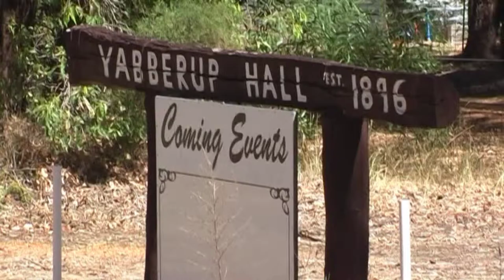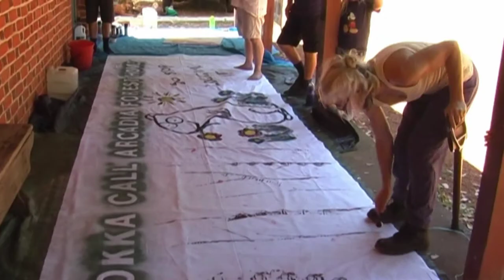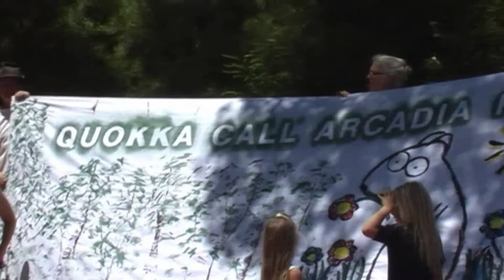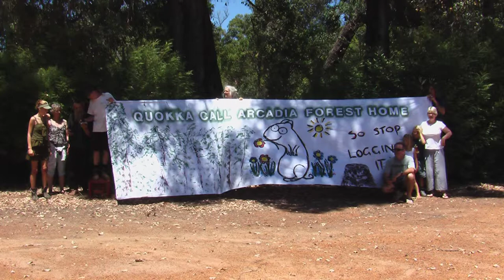Yabberup Banner Painting.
Residents of the Yabberup district had a banner painting session on a very hot day in preparation of a campaign to prevent the imminent logging of Arcadia forest, the habitat of threatened species including the red-tailed black cockatoo and the mainland quokka.